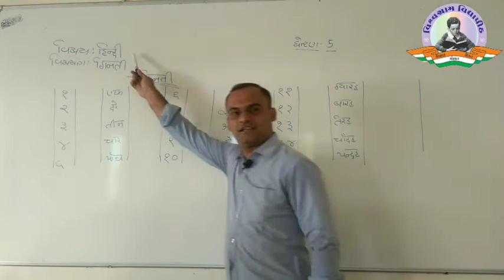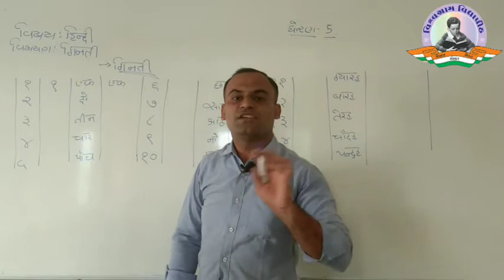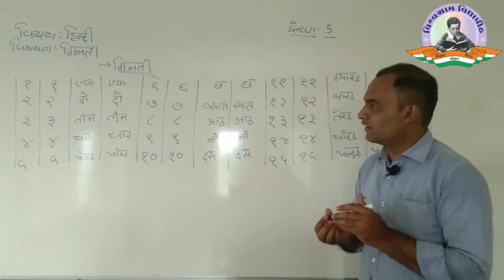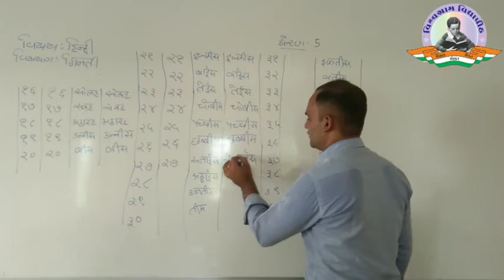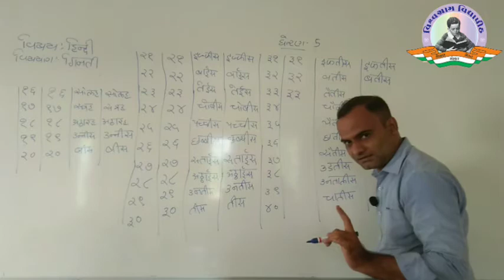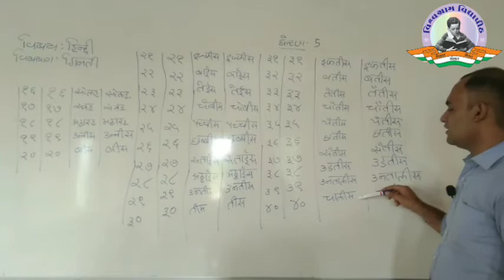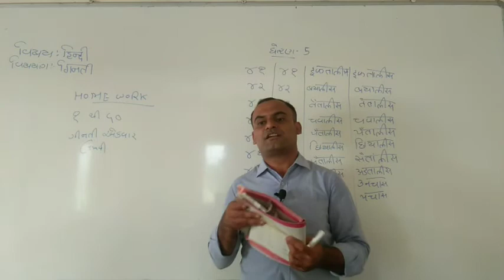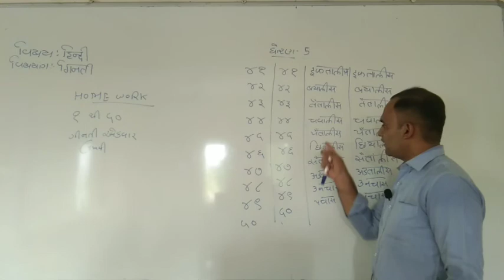Std 5 | Hindi | Ch 2